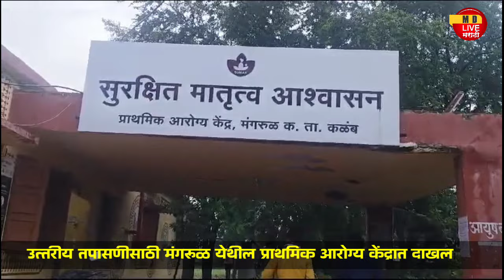सोयाबीनची गंज झाकायला गेलेल्या भाटशिरपुरा येथिल युवकावर वीज कोसळली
कळंब तालुक्यातील भाटशिरपुरा गावांमध्ये विज पडून तरुण ठार झाला आहे. अजय आसाराम गायकवाड हा  21 वर्षीय तरुणाचा वीज पडून मृत्यू झाला. अजय हा आपल्या शेतामध्ये शनिवारी (  दि.२१) दुपारी सोयाबीनची गंज पावसामध्ये झाकत असताना वीज पडून मयत झाला आहे .त्यामुळे भाटशिरपुरा हळहळ व्यक्त होत आहे.